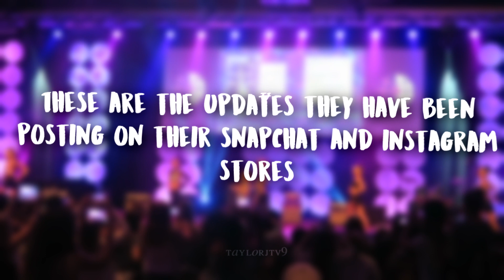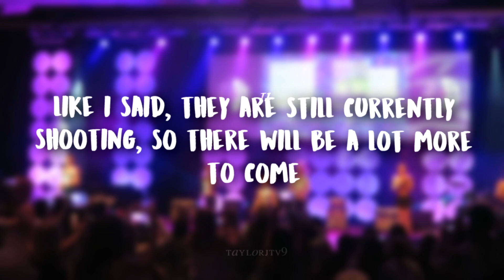BEHIND THE SCENES OF ANNIE AND HAYDEN'S PHOTOSHOOT!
♡Annie and Hayden did a photoshoot with Tigerbeat in LA! This is some of the behind the scenes footage they let us see! These photos are soooo adorable, and are very cute! They will be coming out in an upcoming issue of Tigerbeat magazine, so be sure to look out for it! Thank you for your support on my videos, I love making edits as well us update videos like this, and you guys seem to love the combination!♡